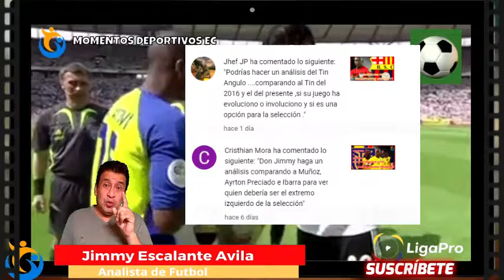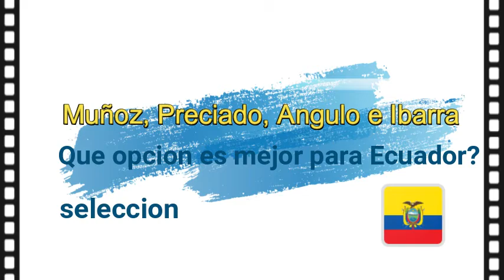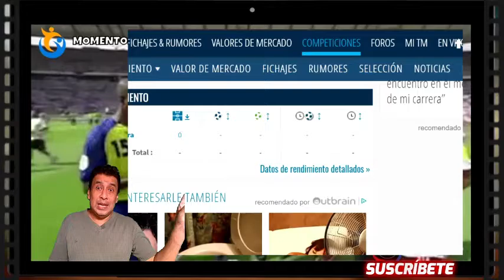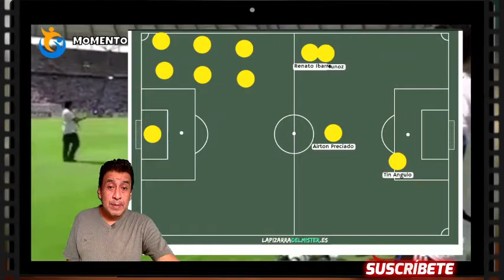🔥Quien es Mejor para LA TRI? | PRECIADO | MUNOZ | ANGULO | IBARRA 🤔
Ayrton Preciado, Adolfo Muñoz, Jose Angulo y Renato ibarra son jugadores importantes del Ecuador,  análisis de estos 4 jugadores y que podrían brindar en lo futbolistico a la Tri. Los tomaran en Cuenta?

resumen deportivo,
futbol ecuador,
analisis futbol,
Deportes Ecuador,
seleccion ecuador,
gustavo alfaro,